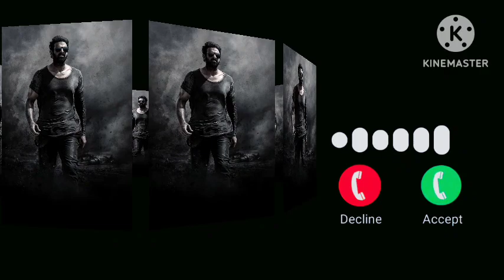salaar mass bgm ringtone || [download link]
ringtonesalaar mass bgm ringtone || [download link]